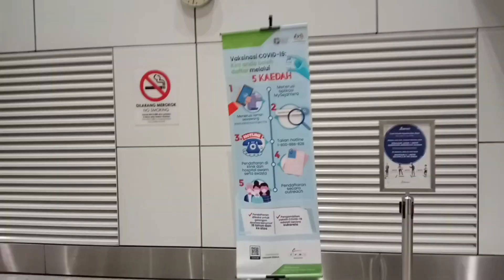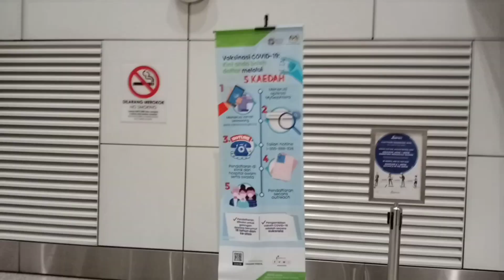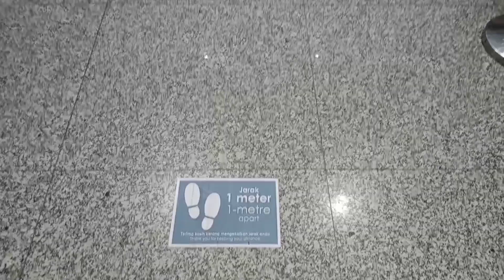Kuala Lumpur International Airport During Lockdown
Video dirakam pada bulan lepas ketika mendarat di KLIA pada jam 5.10 pagi.
Suasana sepi sama seperti di Sydney.
Banyak prosedur perlu dilalui demi menjaga keselamatan dan elak penularan semasa pandemik.